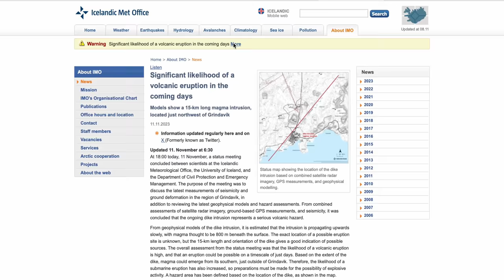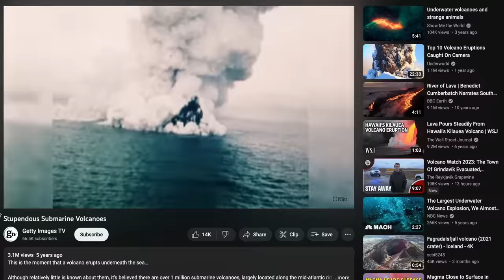Iceland Volcano Travel Update : Much WORSE Scenario Than Expected?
As the magma is getting closer to the surface, we're getting more and more information about possible scenarios. What is the situation now and what could happen next?

Channels to follow for more detailed volcano updates : @JustIcelandic  @Rob_Tasker  @Hliarmenn @shawnwillsey